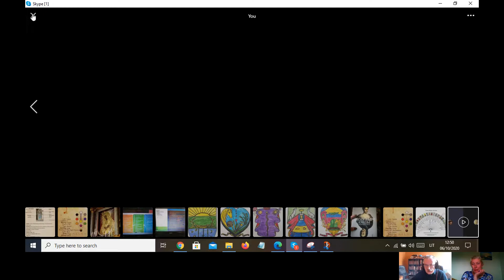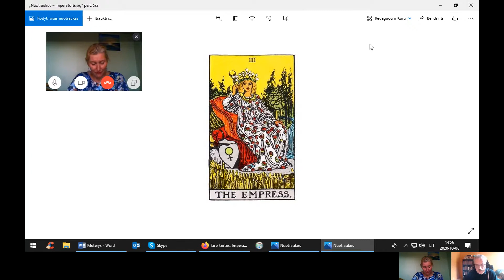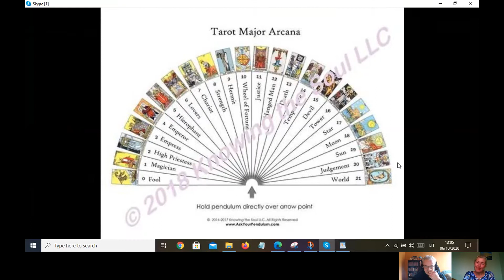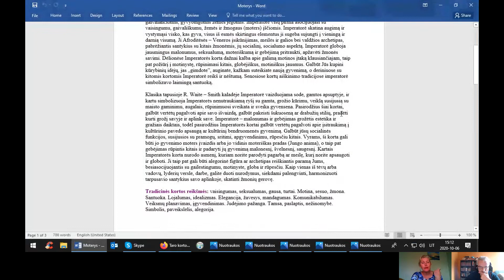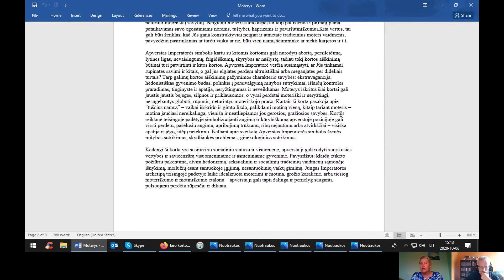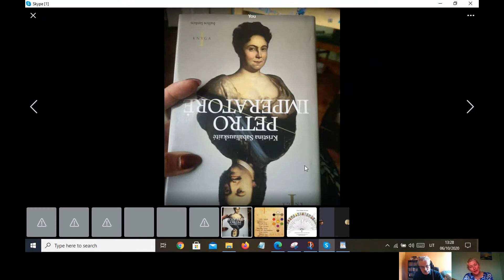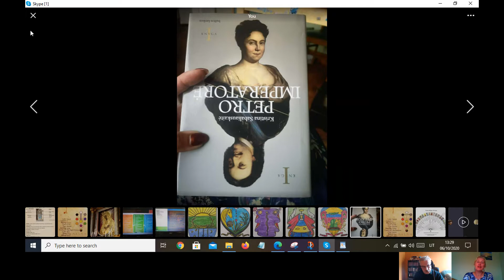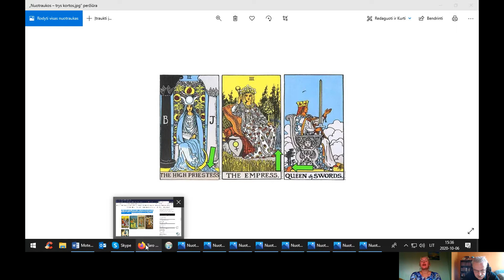Taro kortos. Imperatorė. Gintaras Radvila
Simboliai Taro kortose ir pasakų terapijoje.
Imperatorė, Karalienė, Motina, Vaisingoji, Meilės deivė.
Moters galia.